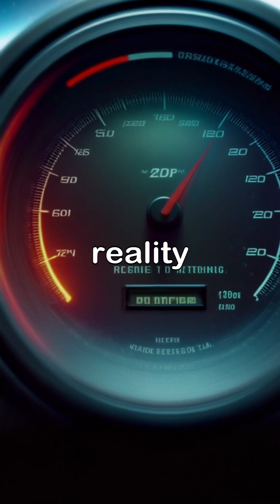What If You Could Travel at the Speed of Light? | Paradox Orbit ⚡🌌 #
What would happen if you suddenly accelerated to the speed of light?
Time would slow down, colors would shift, and the universe around you would distort into pure energy. According to Einstein’s relativity, traveling at light speed would freeze time for you… while years pass for everyone else.

Explore the mind-bending science behind time dilation, mass increase, and what reality might look like at the ultimate cosmic speed limit.